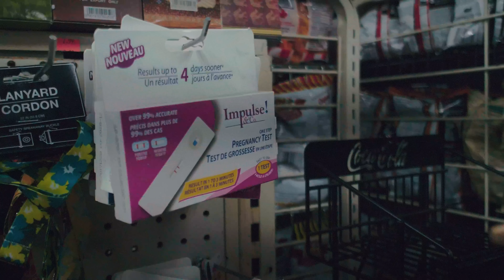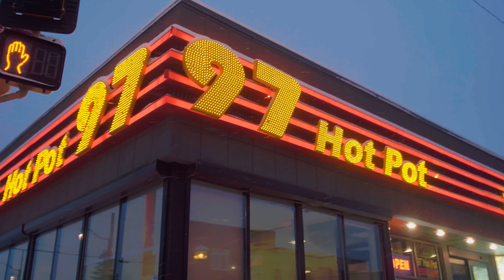POOKY G - 5TH CHAMBER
song title: 5TH CHAMBER
artist: POOKY G
album: SO FAR SO HOOD
mixed & mastered by: SOUND PROOF STUDIOS
directed by: STUEY KUBRICK
mua: STARRLY GLADUE
exec producer: JAY NORTHSIDE